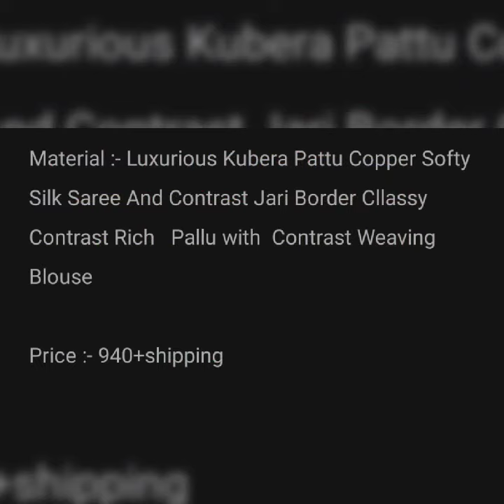Kubera Pattu Copper Softy Silk Saree And Contrast Jari Border